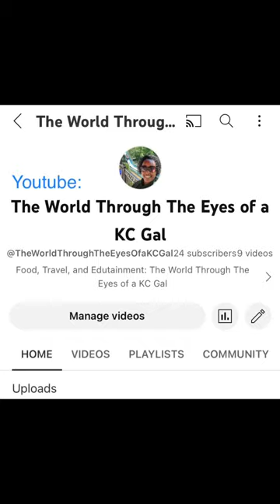South African Safari | Bela Bela, South Africa | Mabula Game Lodge | Johannesburg | Travel The World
About my South African Safari that I took Summer 2023. Many people have asked what it was like or what all did I see. Well, I was finally able to compile my 3-days worth of footage and create this 20min video. I hope you enjoy watching this video. The commentary is simply you getting to witness The World Through The Eyes of a KC Gal 💜

Mabula Game Lodge Mabula Game Reserve Bela Bela, Limpopo South Africa. Gate 1 Travel